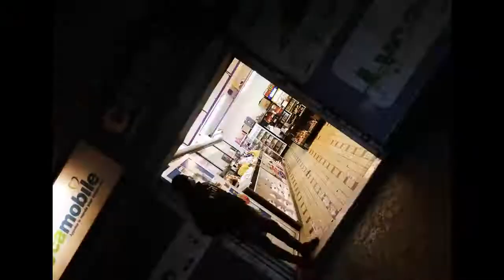ISHA UNE MAMAN QUI PLEURE feat JOKAIR KEY LARGO Prod Raydaprince